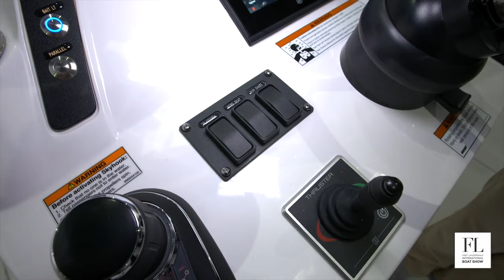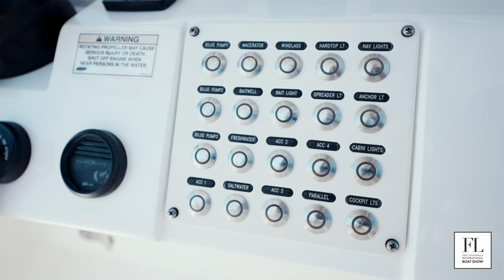FLIBS 2022 Interview W/ Ken Clinton, President of Intrepid Powerboats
FLIBS 2022 will take place on October 26th - October 30th

The Fort Lauderdale International Boat Show is the greatest boat show on the seven seas. Owned by the Marine Industries Association of South Florida (MIASF) and produced by Informa Markets, the Fort Lauderdale International Boat Show (FLIBS) is recognized as the largest in-water boat show in the world.

Located steps from the beach in sunny South Florida, FLIBS spans nearly 90 acres across three million square feet of exhibit space that is connected by an intricate network of water and ground transportation services. The five-day show attracted over 100,000 attendees and 1,000 exhibitors representing 52 countries with more than 1,300 boats on display in 2021. Products range from sunglasses to superyachts and everything in between.